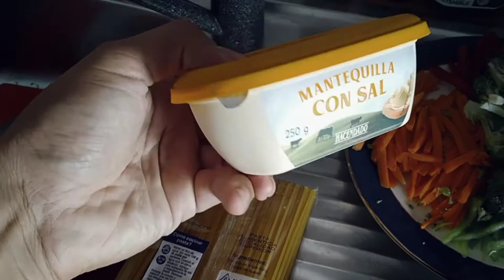Como cocinar unos espaguetis con carnes y camarones en 3 pasos muy sencillos económico y saludable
Espaguetis, carnes pollo,cerdo y langostinos hortalizas pimiento rojo, Verde cebolla ajos hoja laurel y salsa soja